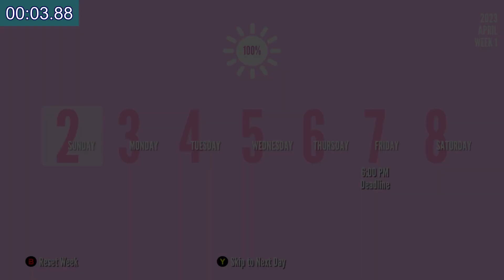Yandere Simulator Speedrun | Empty Demon's Ritual 05:04.76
The timer was added later. / タイマーは後付けしました。
Not an official regulation / 公式レギュじゃないです